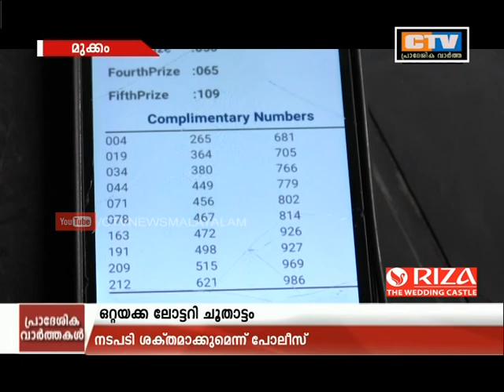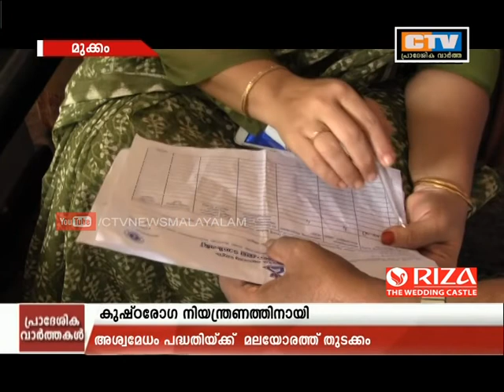CTV NEWS 5 -12- 2018